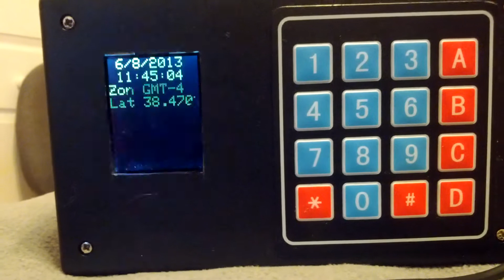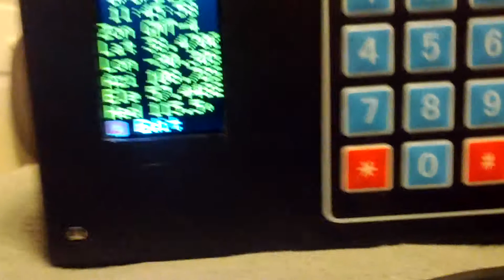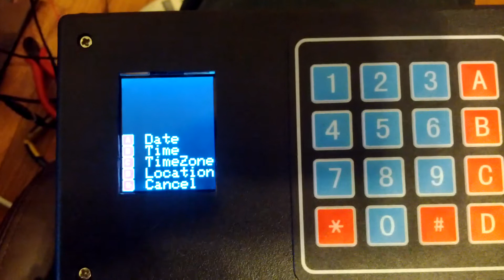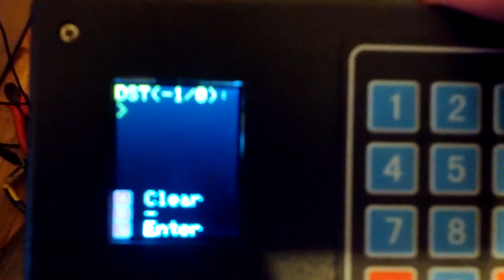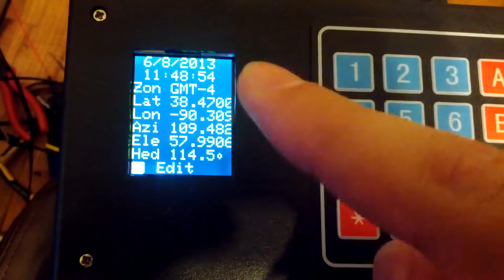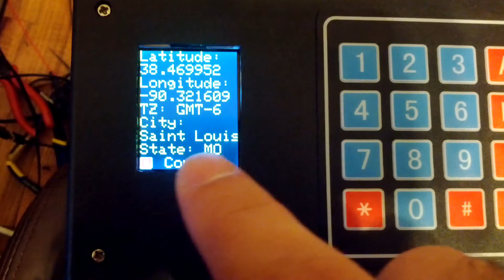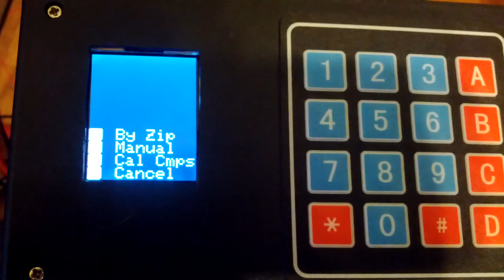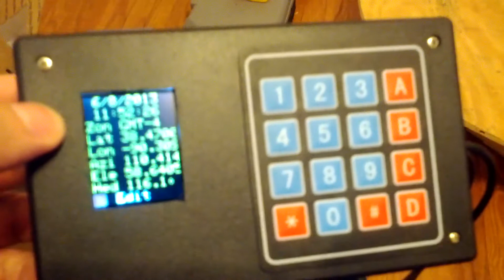Sun fallowing platform using teensy 3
A platform that tracks the position of the sun. Using a teensy 3 as the processor, a real time clock module, lcd, keypad, sd card, computer power supply, compass, speed controller, window motor.

The sd card stores the image file used for graphics and a database file containing zipcodes with associated lat,lon,timezone,city,state.

changed format to space separated in excel.

using modified Adafruit_st7735 library for LCD(modified as to be able to load subparts of an image file and display anywhere on screen)

custom code used for everything else.

This was a commissioned job so i won't be posting code or more details, sorry.